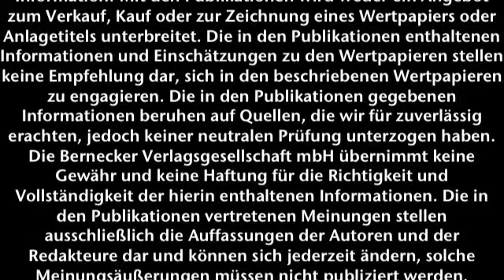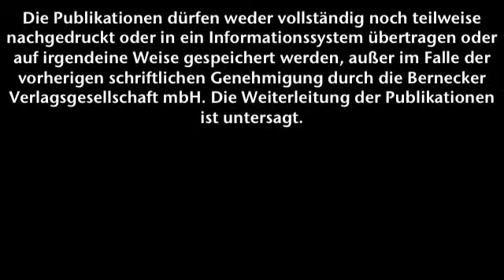06.10.2014 - Schnelltest Der Aktionärsbrief TV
Nordex und Deutsche Annigton bringen Schwung ins Depot!

Der Schnelltest hilft Ihnen, die Nachrichten der Woche richtig einzuordnen!

Oliver Kantimm, Redakteur von "Der Aktionärsbrief," sagt im Schnelltest, was Anleger mit den Aktien von Ford, Tesco, 2G Energy, Ahlers, Deutsche Annington, MIFA, Aixtron und Nordex machen sollten.